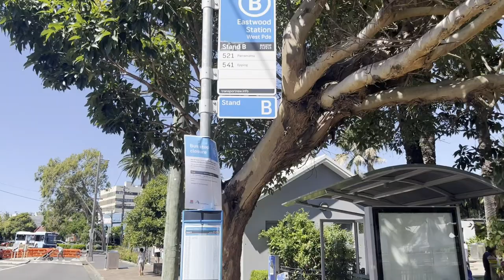[Walk with me] Sydney Walk from West pde to Blaxland rd in Eastwood 007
Walking Sydney's suburb Eastwood, West PDE to BLAXLAND Road

TIME STAMPS
0:00 WEST PDE
0:35 HILLVIEW Road
2:42 LAKESIDE Road
5:48 WINGATE Avenue
9:05 WEST PDE
11:42 RAILWAY PDE
12:48 ROWE Street
16:27 BLAXLAND Road

Filmed - Saturday, 4  Feb 2023 around 10 AM
Weather - 20°C / 68°F
Walking distance - 1.62km
Shoes - New Balance 993 Made in USA Grey - D Standard
Everything in this video is filmed and recorded on location.

Filmed - 1080p 60 fps using
Camera - Apple iPhone 13 mini

I hope you will feel relaxed and comfortable while watching this video.

Recorded with iPhone, Please adjust the audio volume to your taste.